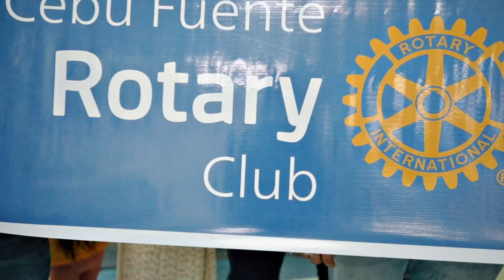Rotary Smiles 2024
🌟 Rotary Smiles: Transforming Lives, One Smile at a Time! 🌟 We are overjoyed to share the incredible success of our recent cleft palate operation! Thanks to the tireless efforts of our skilled medical team and the unwavering support from our amazing community, another beautiful smile has been restored. 💖 This journey is more than just a medical procedure; it’s about giving hope, confidence, and a brighter future to those in need. Every smile we help create is a testament to the power of compassion and community spirit. 🌍 Let’s continue to spread joy and make a lasting impact together. Your support makes all the difference! 🙌 Together, we can continue to make a difference, one smile at a time. 😊